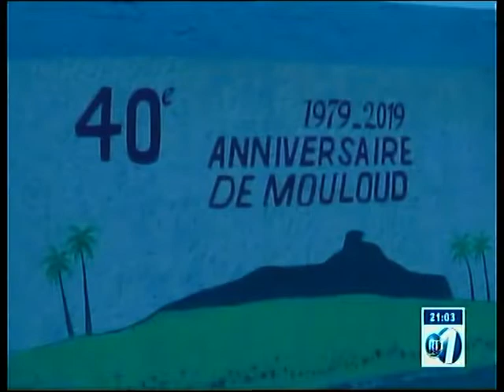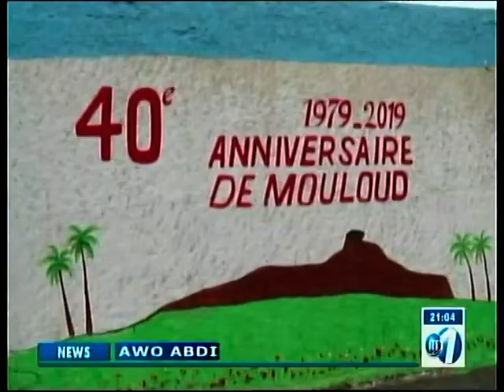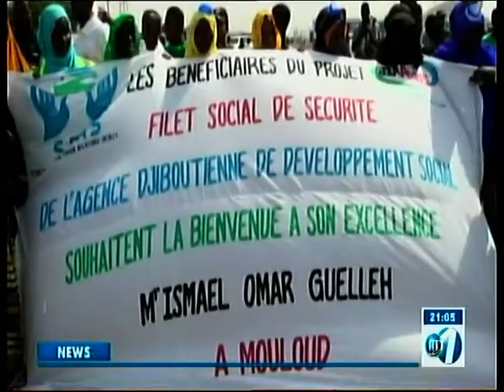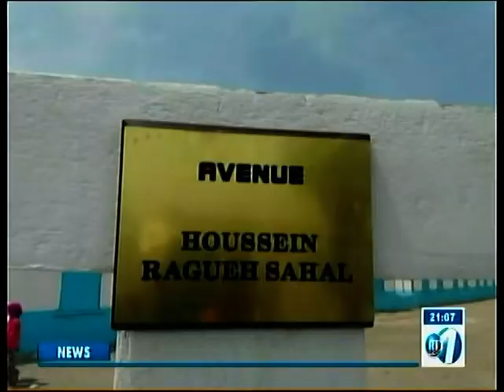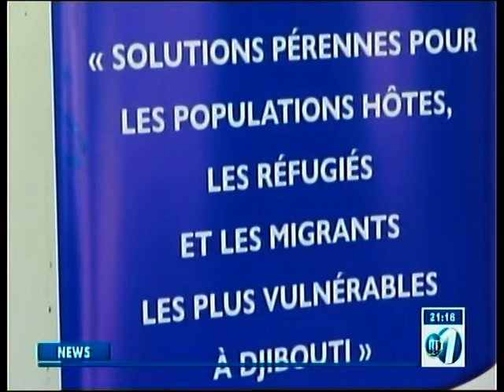RTD : Journal Anglais du 21/02/2019